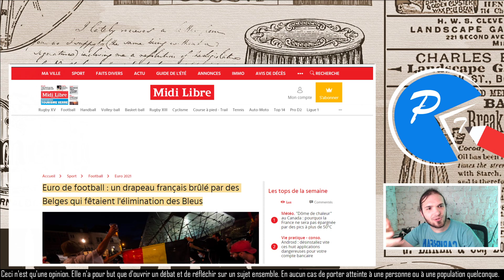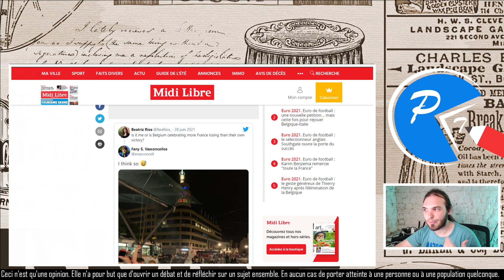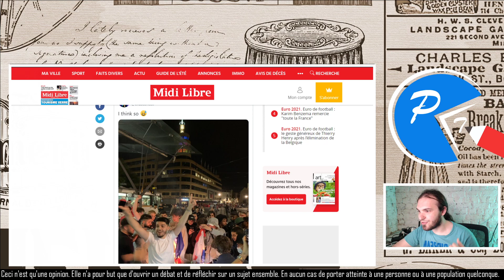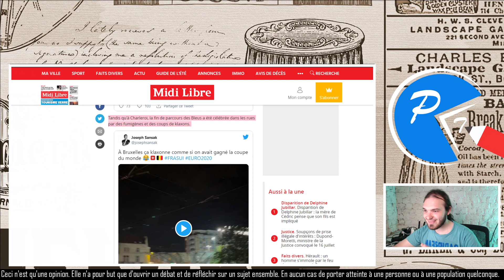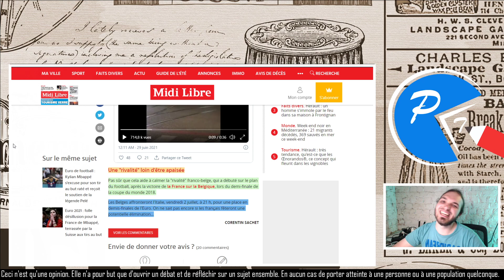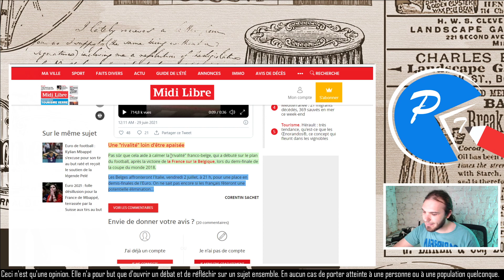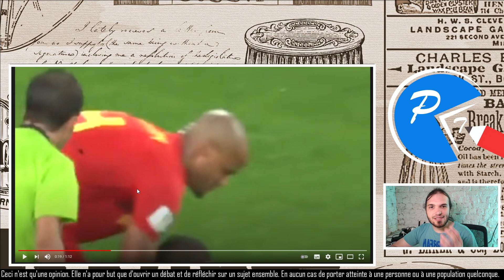Les BELGES détestent ils les FRANCAIS? (Football, brimades et drapeaux brûlés)